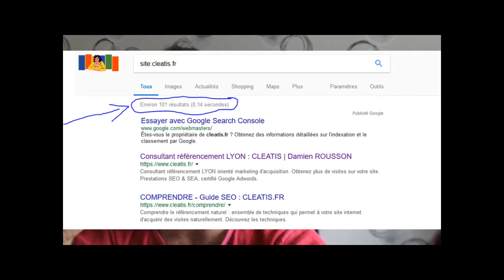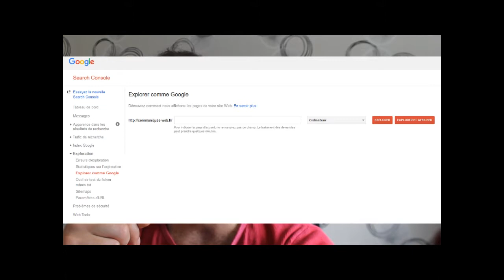Indexation dans Google 💥 Comment indexer son site dans Google ?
Comment indexer son site dans Google ? Voici quelques consignes pratiques pour faire en sorte que votre site internet soit présent dans la base de données (index) de Google.
Une fois cette étape réalisée, il convient de procéder à des optimisations pour le référencement naturel du site, c'est à dire pour qu'il soit positionné dans les pages de résultats en fonction des recherches de vos clients.

Agence CLEATIS, spécialisée en visibilité en SEO & SEA.
Prestations | Accompagnement | Formation